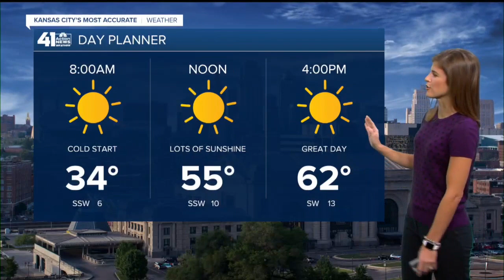41 Action News Latest Headlines | November 2, 7am